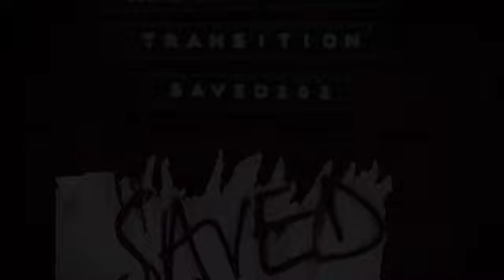Nic Fanciulli & Andrea Oliva - Transition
Transition by Nic Fanciulli & Andrea Oliva. Out now via Saved Records.

RELEASE:  Nic Fanciulli, Andrea Oliva - Transition
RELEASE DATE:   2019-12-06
LABEL:  Saved Records

RELEASE TRACKLIST:
01. Nic Fanciulli, Andrea Oliva - Transition (Extended Mix)

Hot off the back of his latest release on the celebrated, 'Saved 15', compilation, label boss Nic Fanciulli returns to signature imprint, Saved Records, with 'Transition'; a huge collaboration with Swiss DJ and producer, Andrea Oliva. Both artists are undisputedly highly acclaimed DJs in their own right, with releases between them featured on Rekids, Crosstown Rebels, Play It Say It, Truesoul, elrow and Hot Creations as well as support from AAA DJ's; Marco Carola, CamelPhat, Solardo, Fisher, Green Velvet, and radio recognition from Friday night Radio 1 hosts Pete Tong, Danny Howard and Annie Mac. 'Transition' is a hard-hitting certified hit made with the dancefloor in mind; offering commanding synths, chunky, heavy drums and a resounding bassline whilst building through various filters and playful loops, making it a serious contender for anthem of the year.